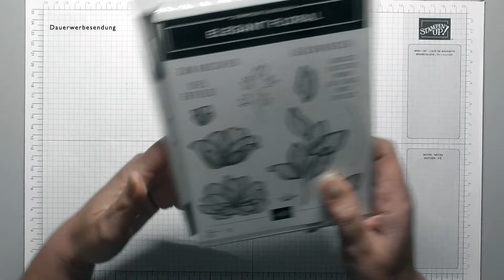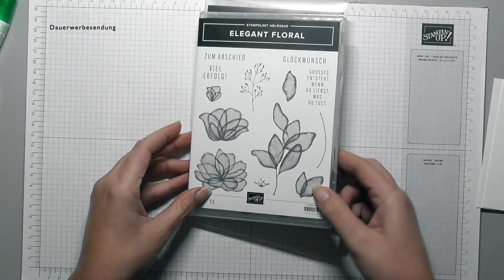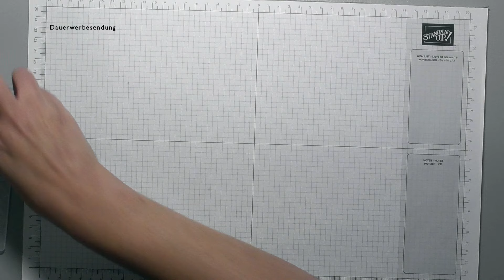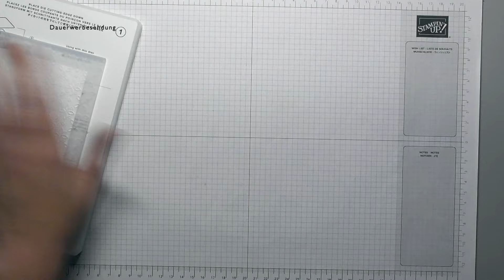Besondere Faltkarte! Mit den Produkten von Stampin`UP!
Heute habe ich eine besondere Faltkarte für euch.Ich wünsche euch viel spaß beim schauen und nach basteln.

Verwendete Produkte

Arbeitsmittel/Klebemittel
152392 Papierschneider
102300 Papierfalter
103579 Papierschere
154974 Mehrzweck-Flüssigkleber (TomBow)
104430 Dimensionals (groß)
144108 Dimensionals (klein)
154031 Abreiss-Klebeband

Farbkarton / Designerpapier
124392 Farbkarton Calypso
159228 Farbkarton Grundweiss
162356 Designerpapier Fabelhaft Floral

132708 Stempelkissen Memento Schwarz
150083 Stempelkissen Pfauengrün
147145 Stempelkissen Limette
147143 Stempelkissen Sommerbeere
147101 Stempelkissen Calypso

Stempel/Stanzen/Prägeform
162249 Stempelset Elegant Floral
162252 Stanzformen Elegant Floral
163414 3D Prägeform Lochstickerei

Accessoires
163417 Kombi Pack Schräg gestreiftes Geschenkband in Blütenrosa und weis